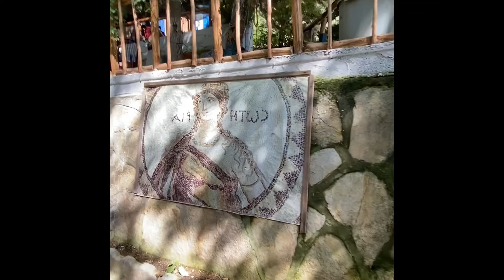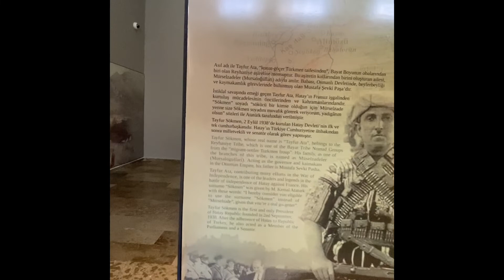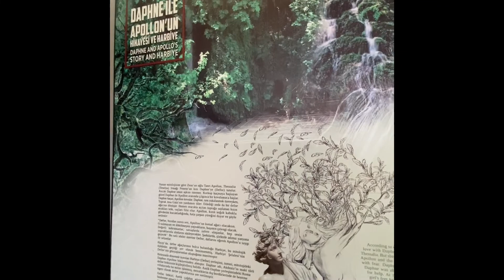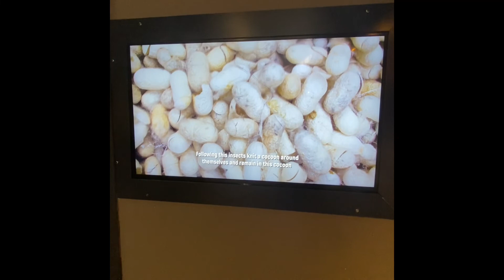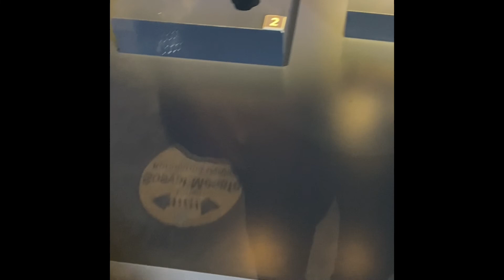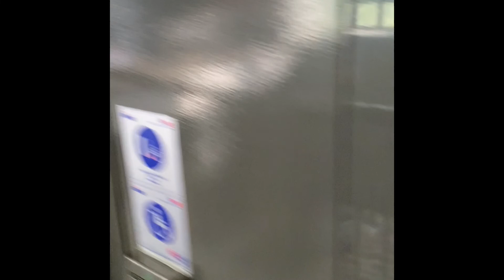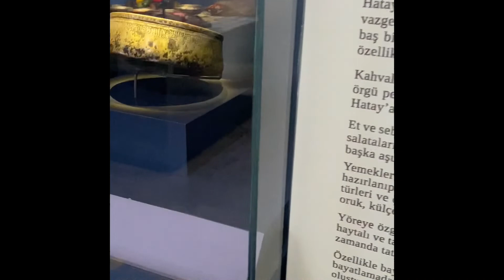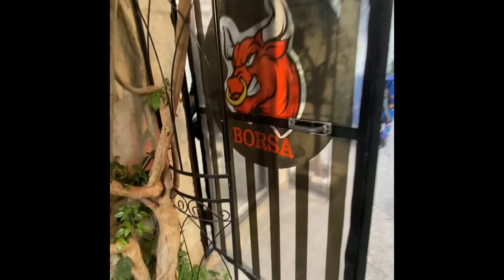Ancient city of Hatay. Waterfalls. The ancient church of St. Pierre. Museum. ancient streets.